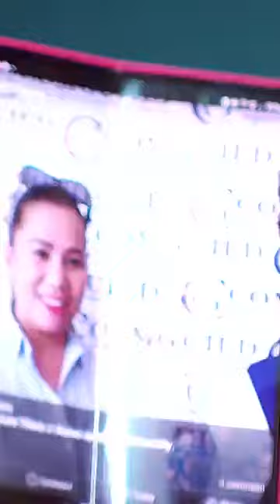Dear Nicole and Chris 🌼🌼 | Episode September 30, 2024